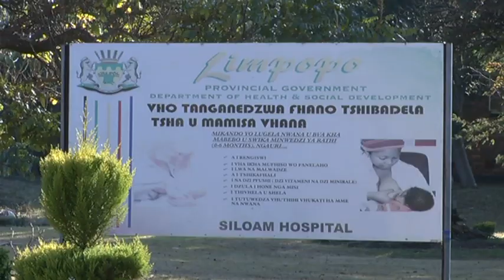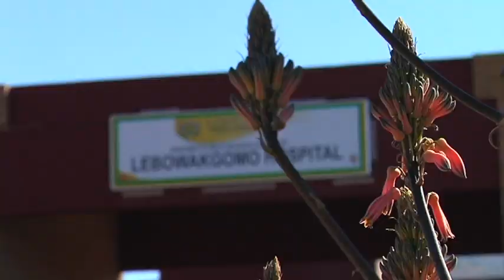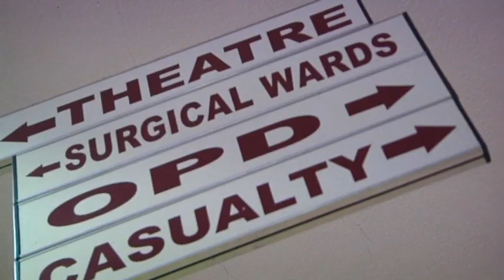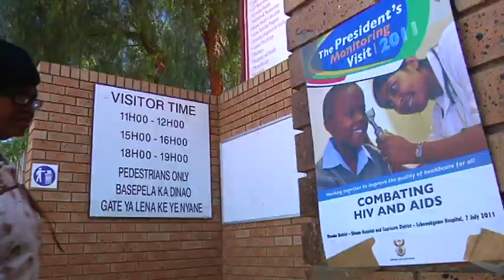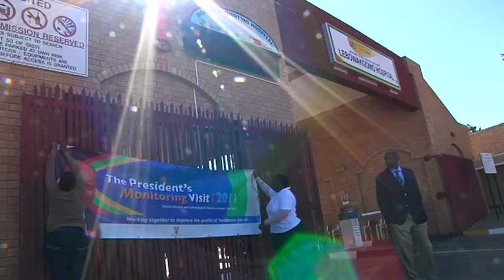President Zuma visits Limpopo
President Jacob Zuma undertook a visit to Limpopo Province as part of the Monitoring and Evaluation programme linked to the five priorities of government.